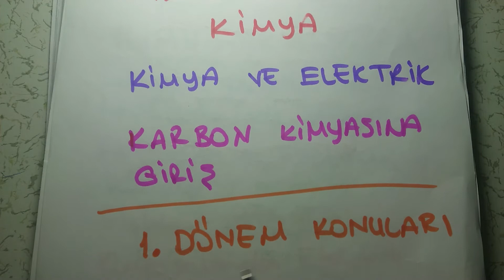12.Sınıf Kimya Sırayla(3) ( 1.Dönem konuları )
12. Sınıf
1. Dönem
Kimya Dersi
AYT
YKS 2020
Kimya ve Elektrik
Elektrot potansiyelleri
Galvanik Piçlerin Voltajı
İndirgenme Potansiyeli
Yükseltgenme Potansiyeli
Elektrotlar ve elektrokimyasal hücreler
Derişim Pilleri
Standart Hidrojen Elektrot
SHE
Neresi Eşitliği
Yarı Hücre
Voltaik hücre
Tuz Köprüsü
Elektrolit çözelti
Elektrot
Galvanik hücreler
Pil
Elektrolitik hücreler
Anot
Katot
Pil Potansiyeli
Standart yarı hücre indirgenme potansiyelleri